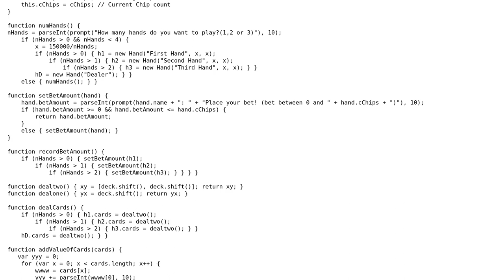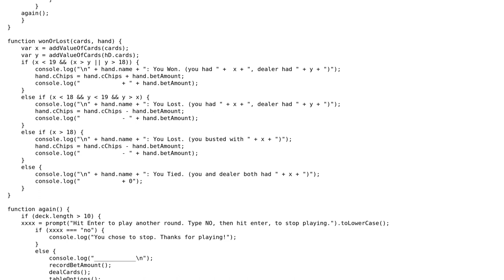Code Review: Hot 18 game (modified Blackjack) in JavaScript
With thanks & praise to God, and with thanks to the many people who have made this project possible! You are responsible for your own actions.